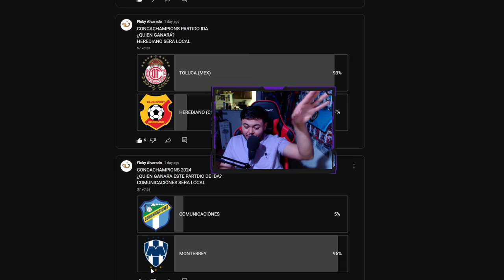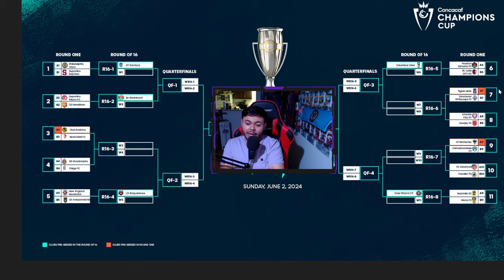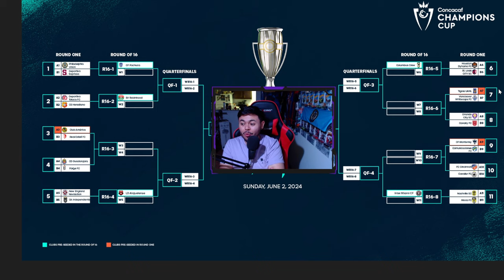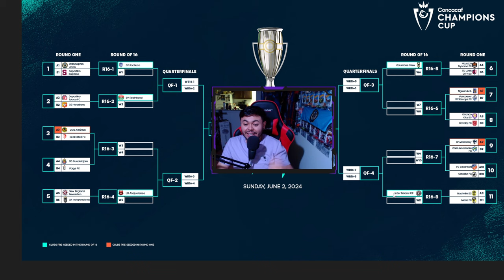LA COMUNIDAD PREDICE LOS 16VOS DE LA CONCACHAMPIONS 2024 (LIGA DE CAMPEONES DE LA CONCACAF)